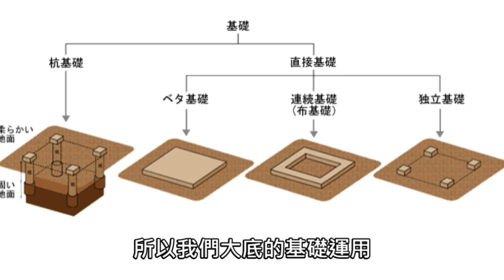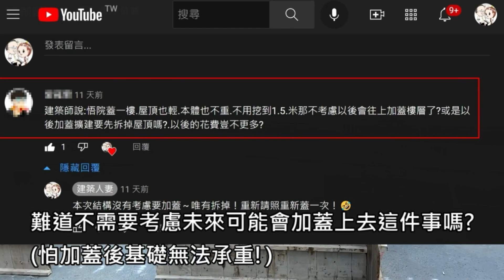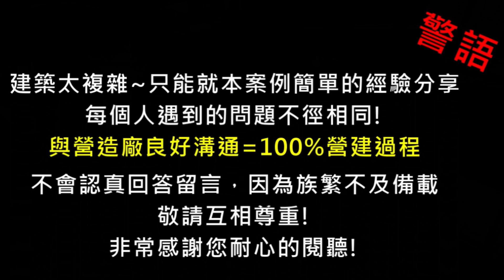第64集-蓋房子Day5-基礎工程之「大底板模組立」大底是什麼? 蓋房子過程Day5 自地自建營造過程全記錄，建築師下海挑戰200萬蓋到領使用執照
我家建築師老愛跟我說~基礎工程是佔營建費用最多錢的部分，所以蓋一層樓是最浪費錢的，而基礎工程也是營造過程裡面很重要的一環(哪一環不重要?)恩~畢竟好不好看，真的是見仁見智，但是安不安全就茲事體大了!人命關天的要緊事兒~所以說~樹頭若顧乎穩，就不驚樹尾作風颱~哈~~~不過~夠用就好!!如果因為蓋房子的基礎就得傾家蕩產~那我還是. 冒點險夠用就好!哈哈哈
好希望有一天可以自己蓋個地下室經歷~經歷~這樣我就可以收穫更多~哈~不過建築師說，多蓋一層地下室，樓上可以長(蓋)三層了~誇張ㄟ~覺得他一定是在跟我屁!我不信!哈哈哈~

畢業學校:南華大學-建築景觀研究所
論文題目:建設計畫與傳播平台的互聯實驗
指導教授: 朱世雲 教授

◼️ \ 拍攝工具 /
相機：太重~手會痠!/現場施作工程人員壓力會太大~
手機：iPhone 12 Pro
麥克風：RODE VideoMic Me-L 智慧手機專用指向性麥克風
剪輯軟件：桌機:威力導演/轉/APP:小影後製
縮圖製作:Adobe Illustrator 2022